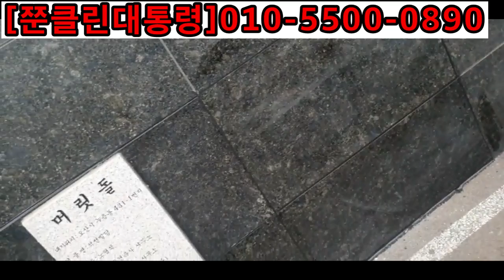주차할때 때려박힌 건물외벽 대리석 교체 베테랑 출동 현장 깔끔한 마감처리 임무완수